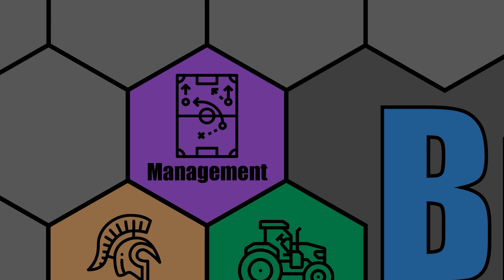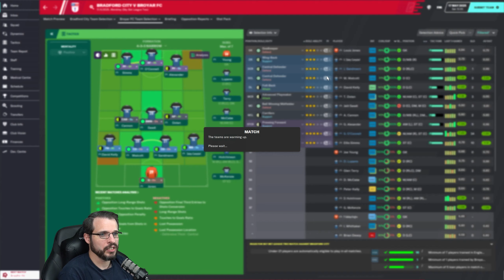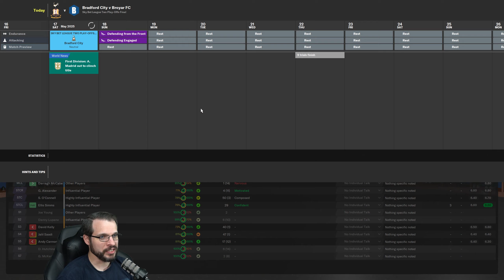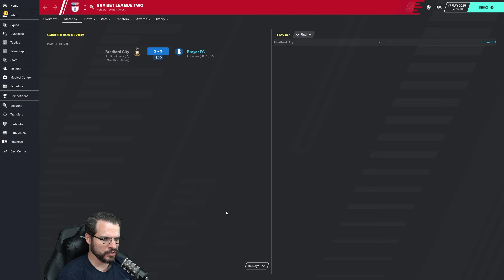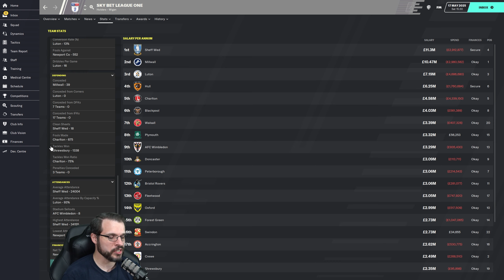Let's Play: FM 2020 - Broyar FC [Created Team] - Win It All - S6E12 - Football Manager 2020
Let's Play: FM 2020 - Broyar FC [Created Team] - Win It All - Football Manager 2020

I'm very excited to start a new season in Football Manager 2020. This time we will be playing as Broyar FC. It is a created club that is starting at the bottom of the Vanarama National League North, which is in the sixth tier of the English football league system. Our goal is to push this all the way to the top and win both the English Premiere League and the Champions League. How long will it take us to Win It All?